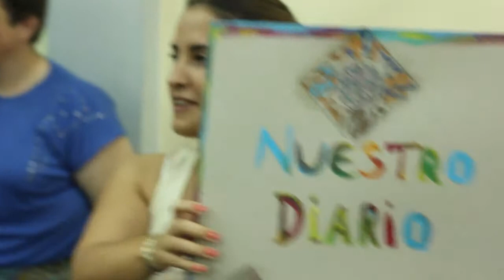LOGROS - FIESTA DE FIN DE AÑO 2012 - 3/4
SUBASTA
LEO y Christian
MUSICA